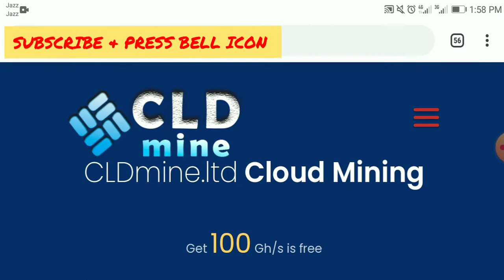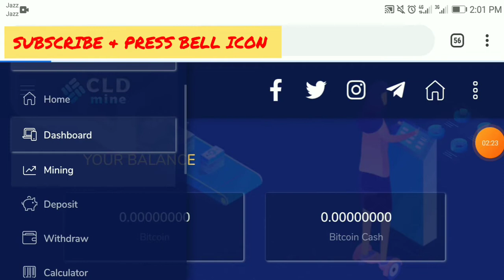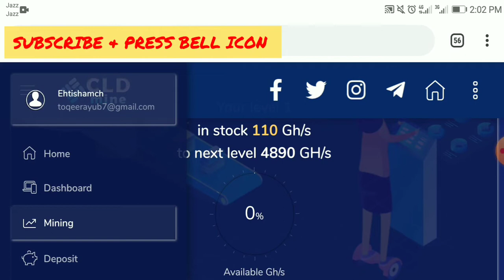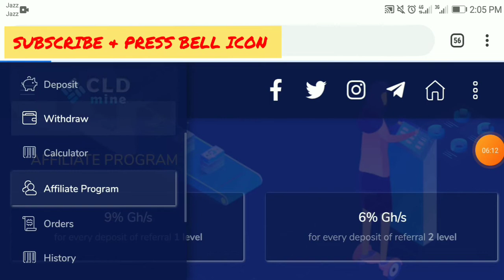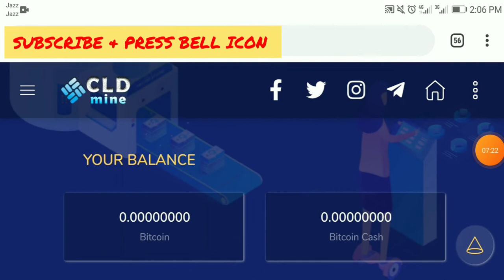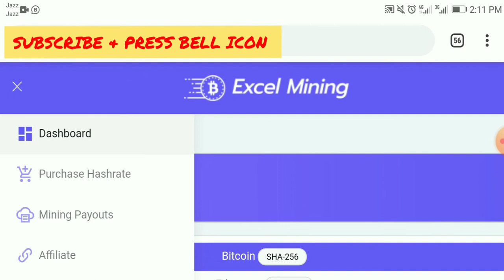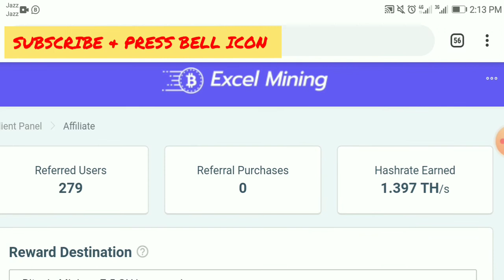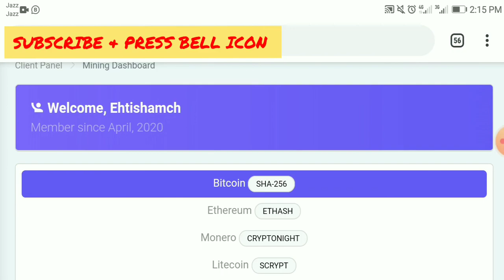Cldmine Free Site,New Free Bitcoin Mining Cloud Mining Sites 2020 |Withdraw Proof